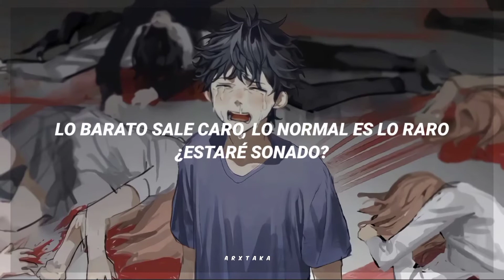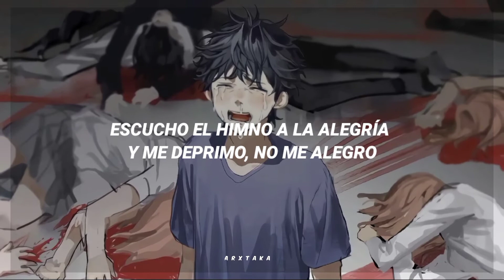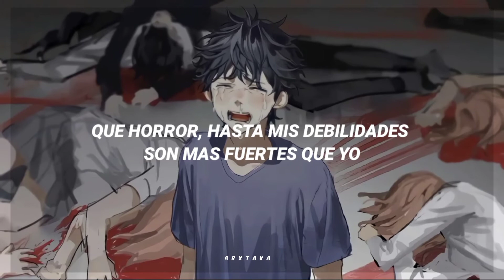Esta canción Takemichi la cantaría a gritos seguro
⩩Canción: Lo malo de ser bueno - Cuarteto de Nos
Ϟ Anime: Tokyo Revengers

─── ᝰ La imagen de fondo no es mía, créditos a su debido autor.

─── ᝰ Las críticas constructivas son bienvenidas, de igual forma si hay algo mal en la letra pueden decírmelo🍰

『Letra』

La verdad es que no hay una verdad

Leí en una pared de la ciudad

¿Habrá sido una virtud o casualidad?

Y sentí inquietud de estar a merced

De tanta sed de dualidad

Qué barbaridad

Lo barato sale caro, lo normal es lo raro

¿Estaré sonado?

Me visto despacio, si estoy apurado

Amo ser odiado, y tener la facha de un repetidor

Y la nota de un aprobado

Siempre hago lo que quiero

No lo puedo evitar, tomo para olvidar que el doctor

Me prohibió tomar y, gracias a Dios, soy ateo

No consigo empleo por mi cara, creo

Es lo lindo de ser feo, pero si espero desespero

Si quiero ver el partido entero

Ya está, cuánta ambigüedad

Esta vida me va a matar

Mi corazón vacío no soporta una ausencia más

Y sé que dijo una vez

El Nobel de la paz asesinado al caer

"Es lo malo de ser bueno en este mundo cruel"

Busco respuestas y encuentro preguntas

Nadie contesta porque cuesta separarse de una mala junta

Y no hay contradicción, dije que me equivocaría

Y como me equivoqué tuve razón

Perdón, si mi mente queda en blanco, veo todo negro

Escucho el himno a la alegría y me deprimo, no me alegro

Como mi socio cuando dijo a su mujer preñada

"El ocio no me deja tiempo para nada"

Y, con esa vil coartada, se desembarazó de la
 embarazada

Mundo cruel

Qué mala suerte ser supersticioso

Acaricio un círculo y se vuelve un círculo vicioso

Soy cauteloso y juro, seguro, que todo es dudoso

Cuántas veces dije "no" queriendo decir "sí"

Cuántas veces presentí el principio del fin

Cuántas veces dije "sí" queriendo decir "no", es así

Como te digo una cosa te digo la otra

Qué horror, hasta mis debilidades son más
fuertes que yo